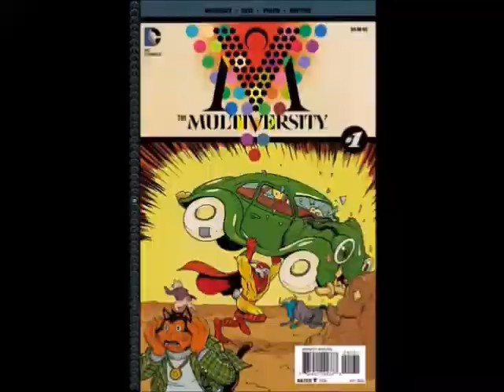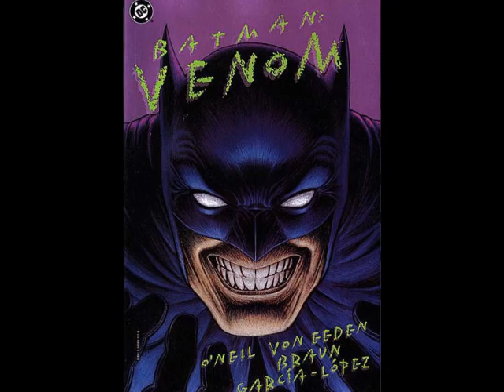Four Color Commentary - Batman: Venom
Produced by Mark Allen